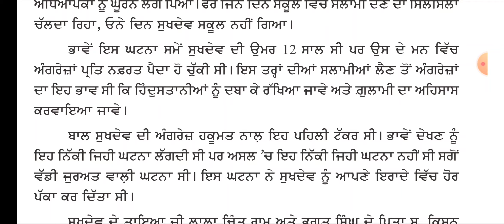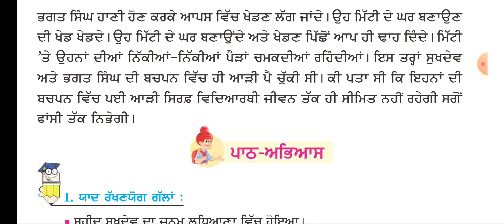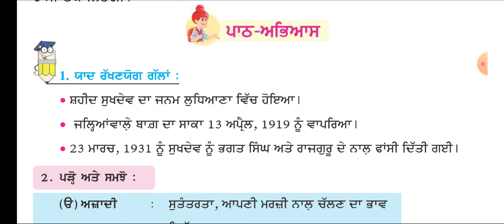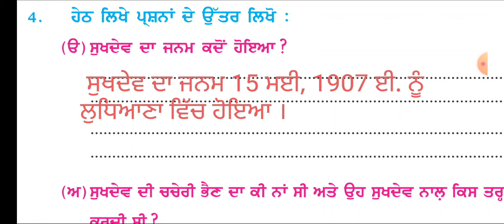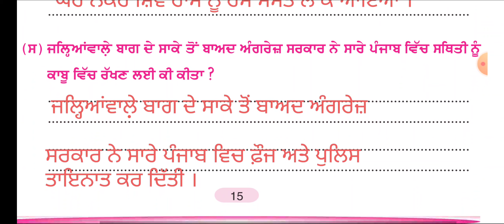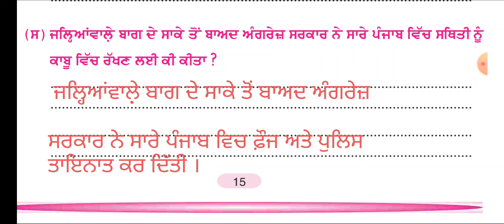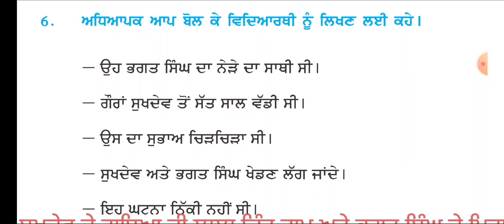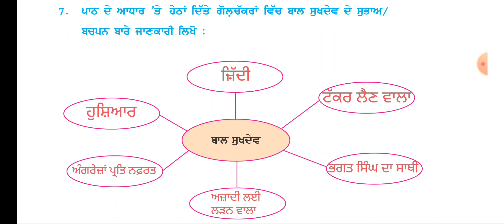Pseb 4th Punjabi Lesson 3 | PSEB 4th Punjabi chapter 3 answer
In this video I have explained Pseb 4th Punjabi Lesson 3 | pseb 4th Punjabi | PSEB 4th Punjabi chapter 3 answer | PSEB 4th Punjabi Punjab School Education Board PSEB.